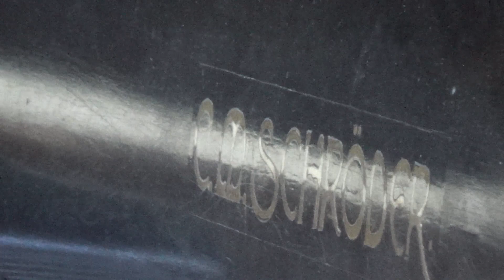Екатерина Квинт "Концерт в Музее - мастерской фортепиано Алексея Ставицкого" (26 Июня 2024 года)